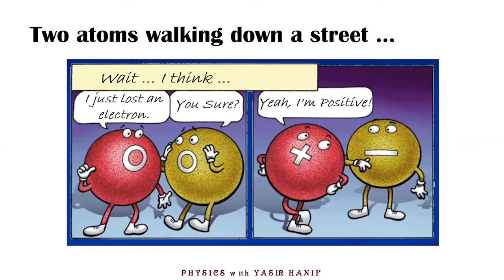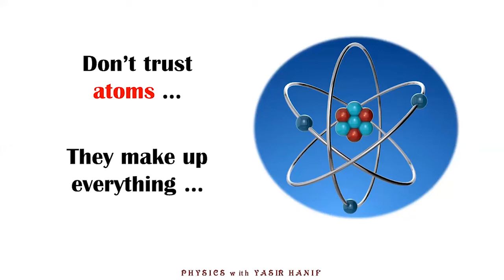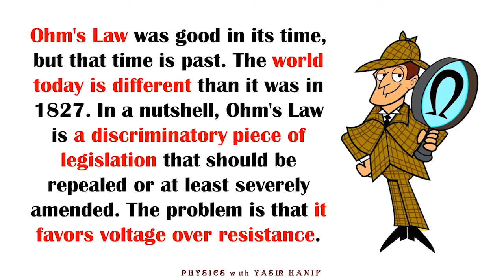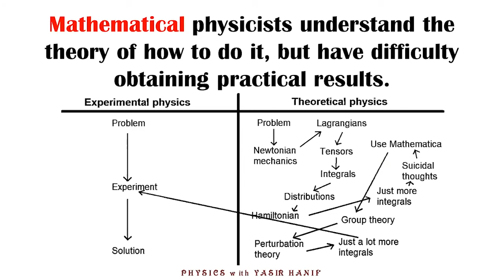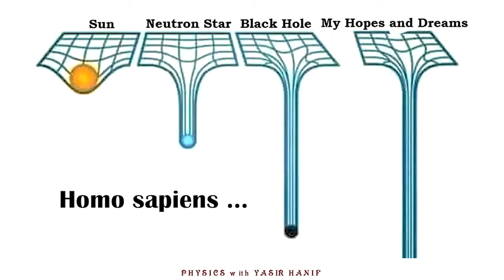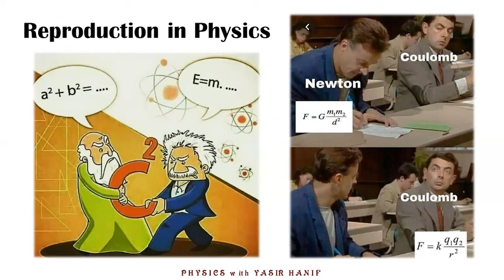Physics Jokes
Some exciting and captivating jokes and memes related to PHYSICS.